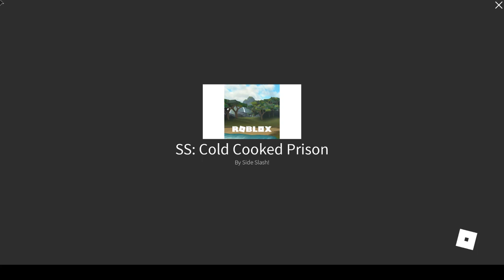Side Slash! - Cold Cooked Prison Solo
Hot game I found. The dungeon itself isn't at all difficult (due to it being in beta). However, the boss is an entirely different story. With a huge pool of hp and an annoying gimmick of draining your hp when near it... it's not exactly the easiest thing to kill.

Pokémon Rejuvenation: Dimensional Rift Battle Theme

Way Of The Sword
Artist: Peter Roe